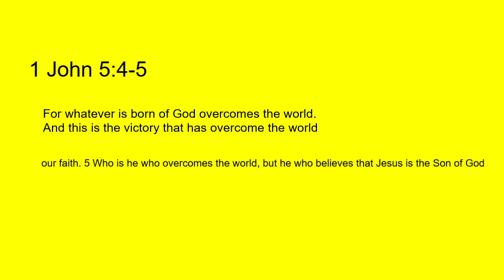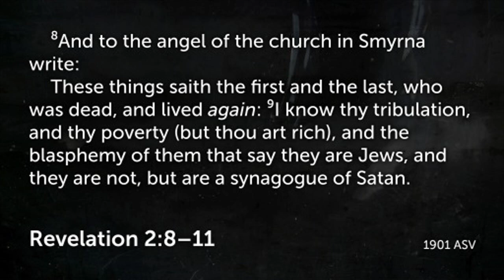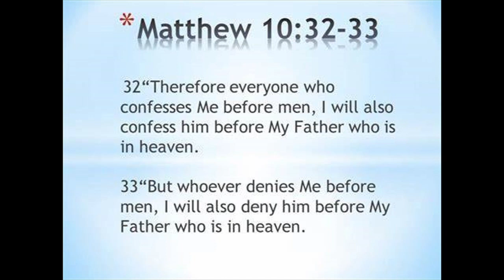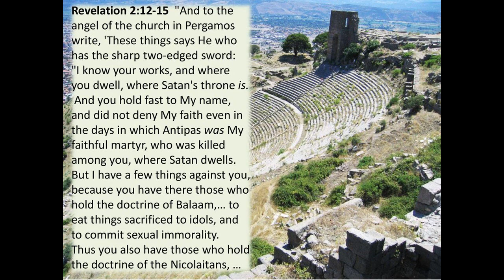Episode 2 The Last Message of Jesus to the Churches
In this Second episode of the Book of Revelation Jesus gives the last message to the Churches . The Important points he addresses 1) First Love 2) Persecution 3) False Teaching 4) Sexual Sin 5) Wake up 6) Faithful            7) Lukewarm . The Church of Smyrna and Church of Philadelphia are the only churches that are commended with the Church of Smyrna undergoing persecution and Church of Philadelphia is the Faithful Church . The rest of the Churches are condemned for moving away from the Lord's way . He promises them to take them away from his wrath if the Church obeys the Lord's Commandment . The common message he has for the Churches are "He who has ear let them hear what the Lord says "